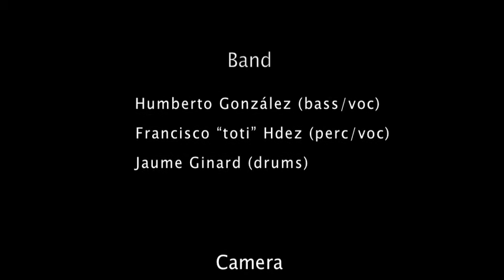Juan Antonio Gil LIVE Band-Showreel